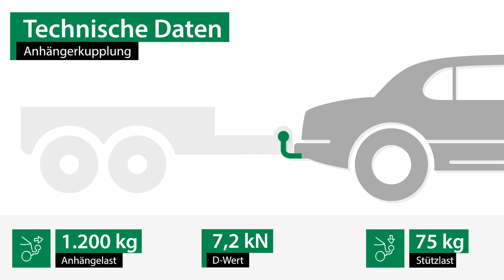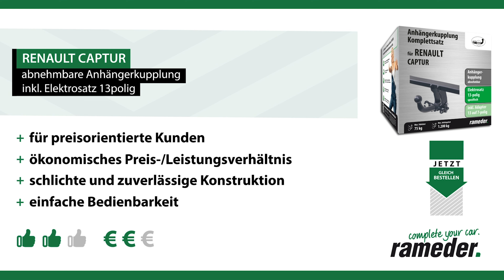Anhängerkupplung abnehmbar RENAULT CAPTUR | AUTO-HAK Komplettsatz + Montage von Rameder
►Anhängerkupplung abnehmbar + Elektrosatz + Montage | RENAULT CAPTUR | AUTO-HAK

Einbau, Montage und Produktvorstellung einer universal Anhängerkupplung inkl. E-Satz für den RENAULT CAPTUR . Die vorgestellte AHK abnehmbar von AUTO-HAK ist bei Rameder erhältlich Das Nachrüsten der Anhängevorrichtung kann optional in einem unserer bundesweit verteilten Montagepoints von uns übernommen werden

Warum sollte ich meine Anhängerkupplung für den RENAULT CAPTUR bei Rameder kaufen?
+Bestpreis-Garantie
+Maximaler Kundenservice

Ist die Anhängerkupplung abnehmbar von AUTO-HAK die richtige für meinen RENAULT CAPTUR von RENAULT?